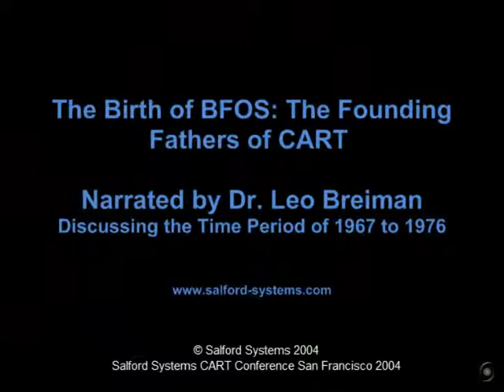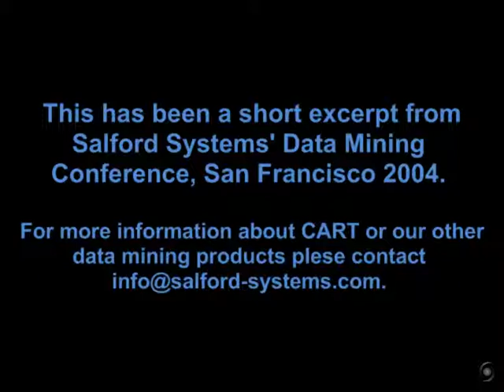The Birth of BFOS: Breiman, Freidman, Olshen and Stone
The Birth of BFOS: The Founding Fathers of CART.
Narrated by Dr. Leo Breiman
Discussing the Time Period of 1967 to 1976